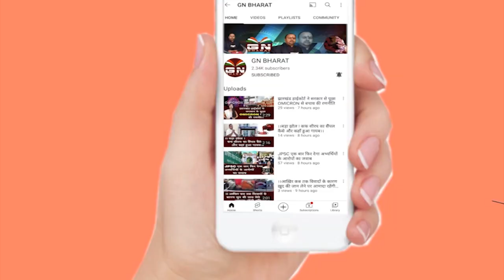क्या एक बार फिर से JMM और BJP एक साथ आएगी ? , देखें यह खास रिपोर्ट